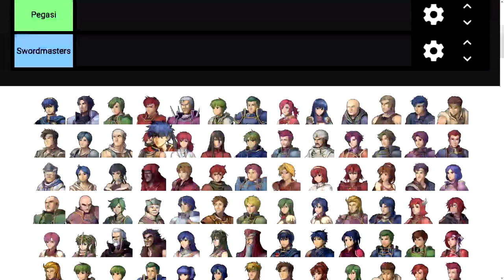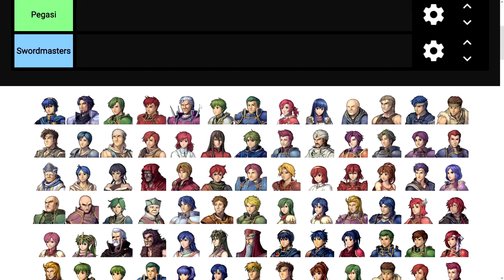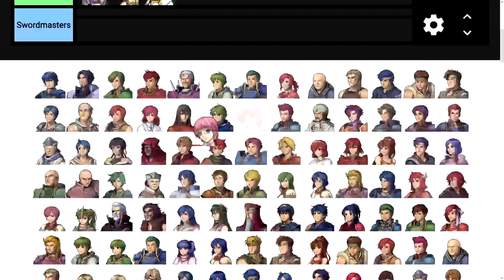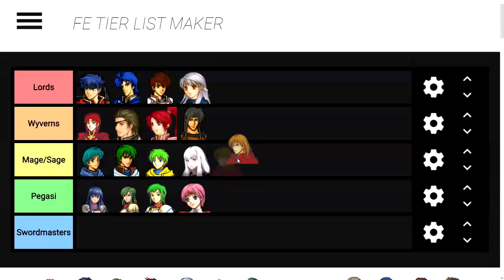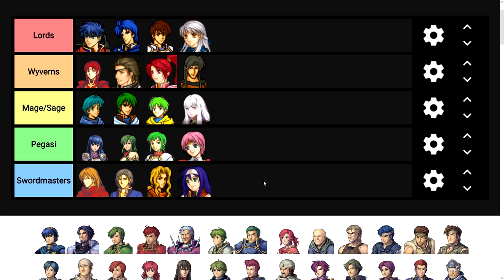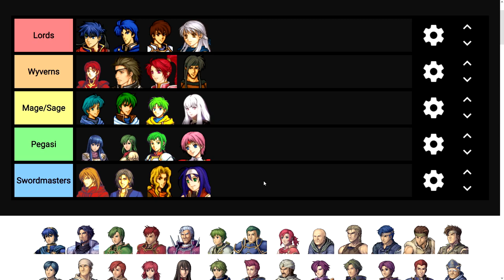Who is on the Fire Emblem Mount Rushmore? (Personal Rankings)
or we could just carve ike into the mountain four times that would be cool